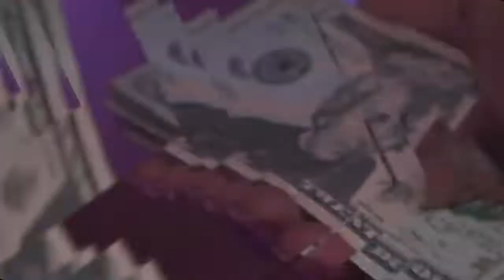Madd One - Feelin' Rich [Official Music Video HD]